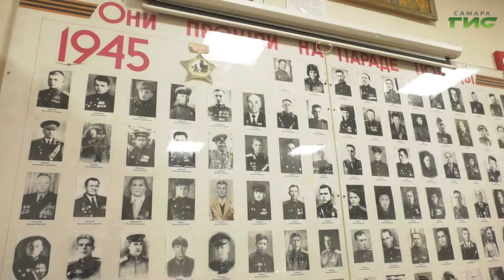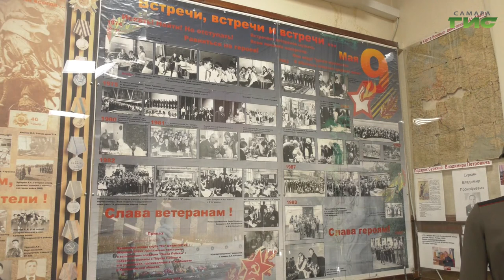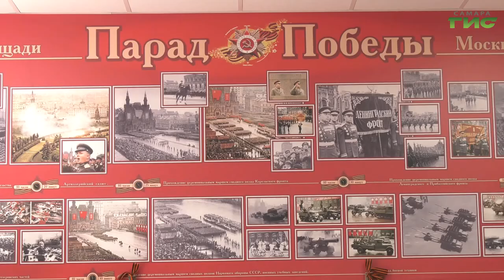Они принимали участие в первом параде Победы, который прошел на Красной площади 24 июня 1945 года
Самара готовится к параду Победы. В этом году, как и 75 лет назад, он пройдет 24 июня. В 1945-ом в этот день среди марширующих по Красной площади были и 187 наших земляков. Их имена еще в середине 70-х годов решила узнать шестиклассница 120-й самарской школы Елена Залялова. Ей это удалось, а позже в учебном заведении появился музей, в которым сейчас представлены фотографии и личные вещи участников того парада. Слово Сергею Кизоркину.